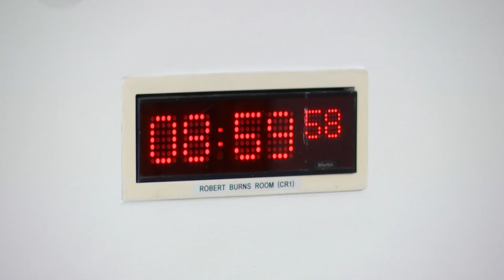Education, Children and Young People Committee - 22 March 2023